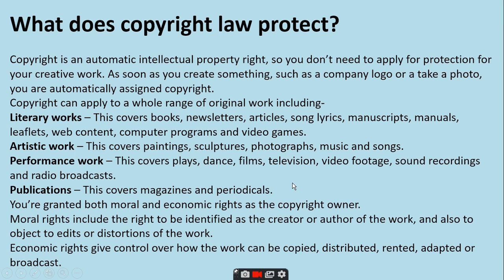What does copyright law protect| ratan agarwal it informer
What does copyright law protect
Copyright can apply to a whole range of original work including-
Literary works – This covers books, newsletters, articles, song lyrics, manuscripts, manuals, leaflets, web content, computer programs and video games.
Artistic work – This covers paintings, sculptures, photographs, music and songs.
Performance work – This covers plays, dance, films, television, video footage, sound recordings and radio broadcasts.
Publications – This covers magazines and periodicals.
 Moral rights- include the right to be identified as the creator or author of the work, and also to object to edits or distortions of the work.
Economic rights- give control over how the work can be copied, distributed, rented, adapted or broadcast.